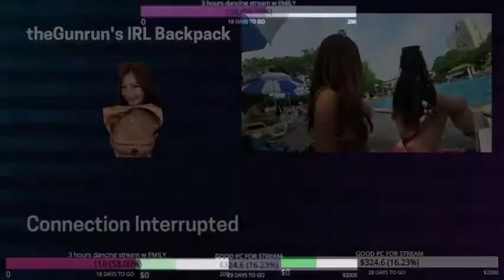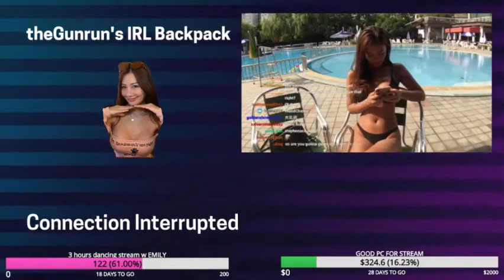Blog chair - hanging out with friends 9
Blog chair - hanging out with friends